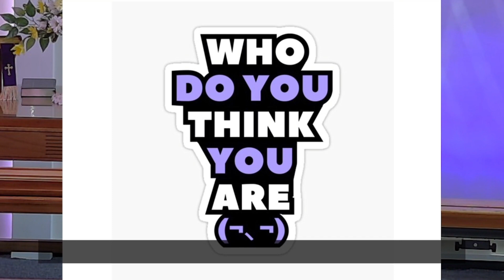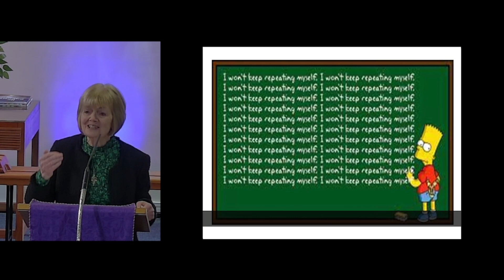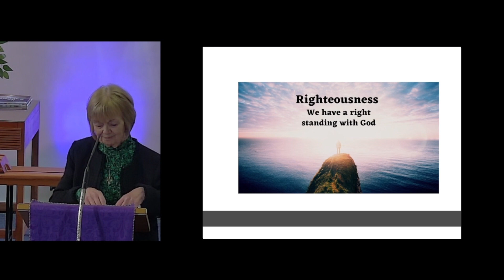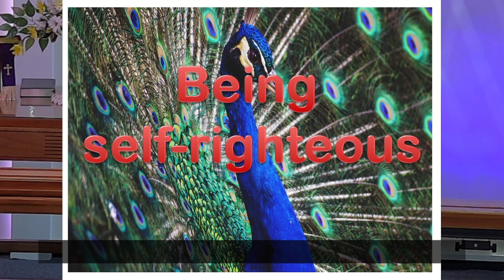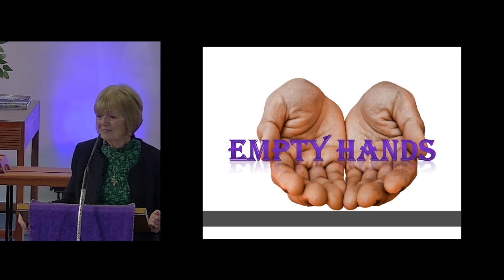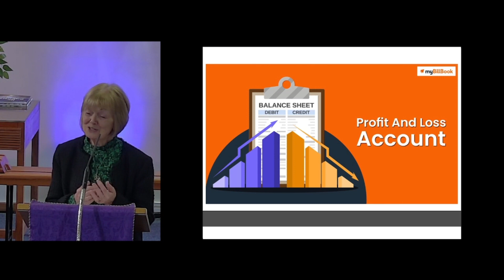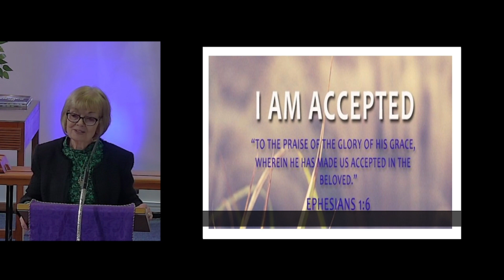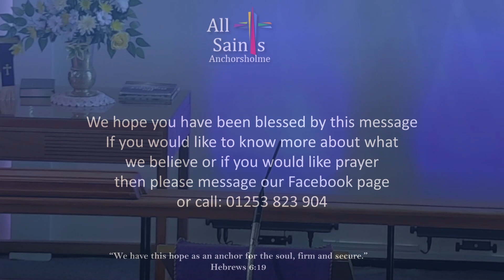Righteous in Christ (Part 1) Philippians 3 v1-9